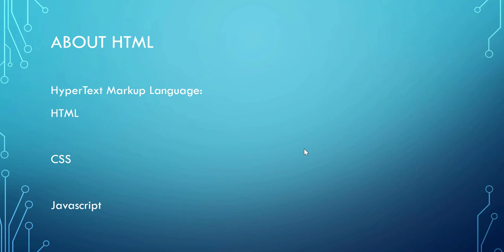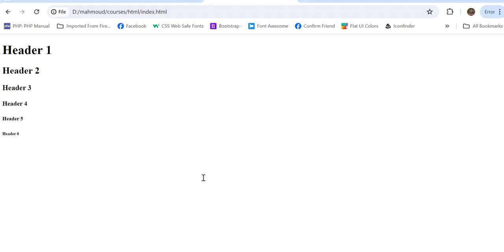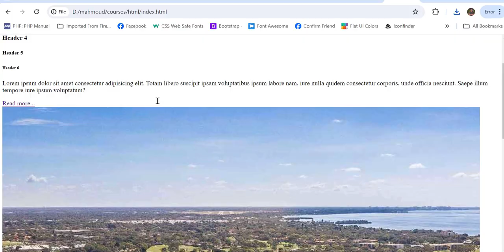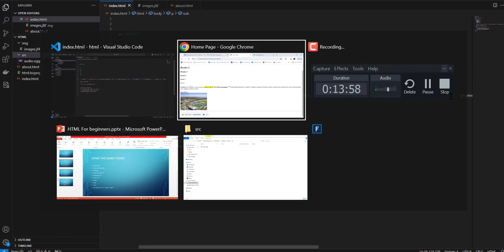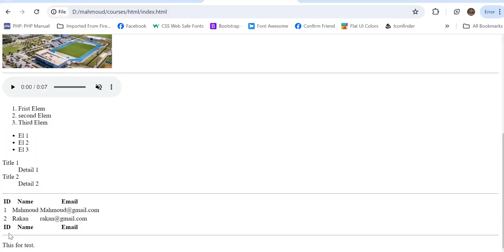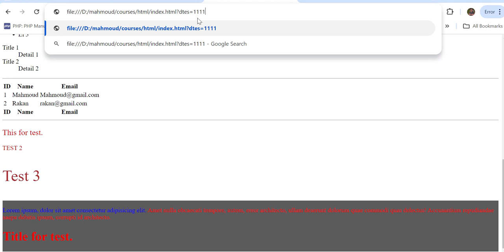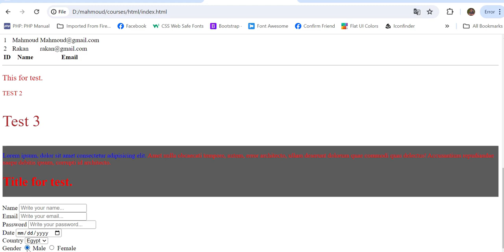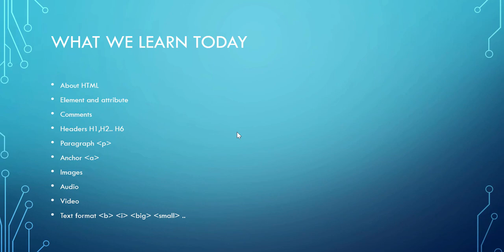HTML5 For beginners | Arabic full course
HTML5 For beginners | Arabic crash course
by mahmoud salem on codebox channel .. how to build a website as first step in web road path.
Arabic crash course that give information about HTML, Also This course contains:

00:00 - Intro
03:00 - Start Coding
08:49 - Elements vs Attributes
12:09 - Comments
13:36 - Paragraph
14:25 - Anchor
19:13 - Images
24:22 - Audio
28:27 - Video
29:10 - Text Format
33:19 - Lists
37:00 - Table
41:53 - Style Types in The Page
48:54 - Div vs Span
53:05 - Form & Inputs
01:09:15 - Js Script in The page
01:11:37 - Meta Tags
01:12:45 - Outro